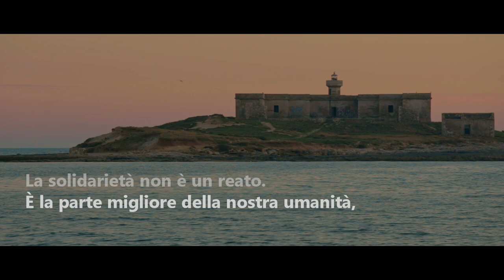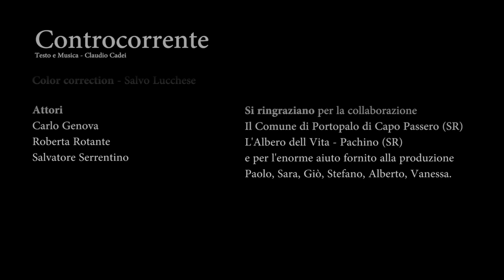Controcorrente (una canzone per Mediterranea)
SMK Videofactory desidera contribuire con questa iniziativa alla “campagna di terra” del progetto Mediterranea con questa canzone. Il video è stato realizzato nel gennaio 2019, con la collaborazione del colletivo FrameOFF di Noto (SR).

Musicisti: Francesco Paolino – Chitarra; Stefania Megale – Saxofono; Carla Marulo – Tammorra, Cajon; Christian Pepe – Contrabbasso: Claudio Cadei – Lavta, Voce; Mattia Cipolli – Violoncello.
Registrato e mixato da Roberto Rettura (Lo Studio Spaziale, Bologna)

Video prodotto da: SMK Videofactory, Valentina Luciano, Francesco di Martino (FrameOFF) – Fotografia Giuseppe Portuesi (FrameOFF), Achille Sparta e Adriana Carta – Soggetto, sceneggiatura, editing by SMK Videofactory – Color correction: Salvo Lucchese.
Attori: Carlo Genova, Roberta Rotante, Salvatore Serrentino

Si ringraziano per la collaborazione: il Comune di Portopalo di Capopassero (SR), L’Albero della Vita (Pachino – SR) e tutti coloro che con il loro impegno hanno reso possibile la produzione di questo progetto audiovisivo.